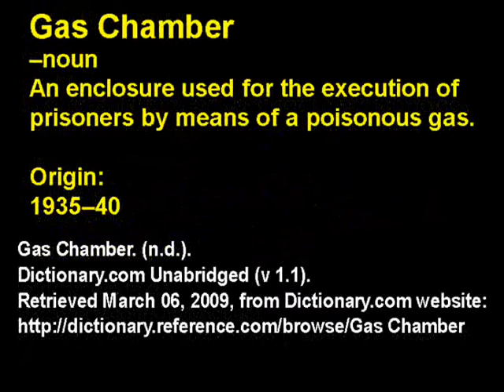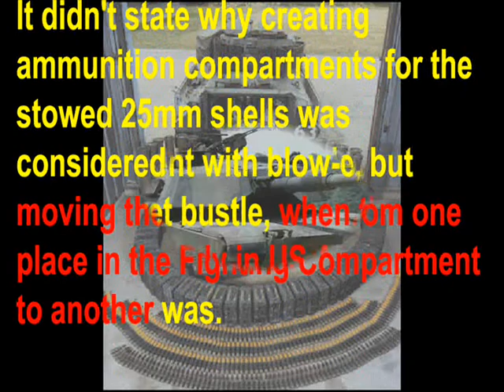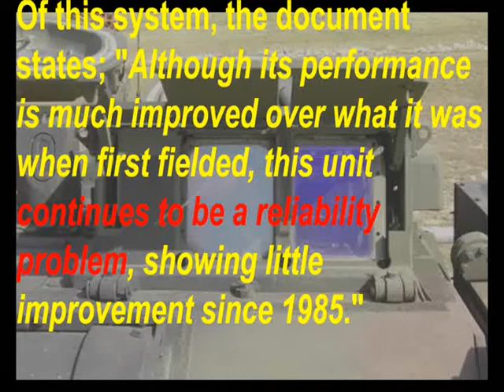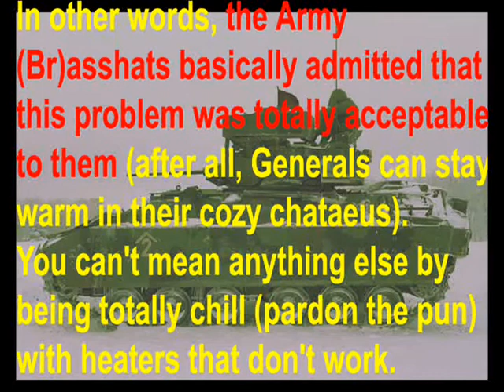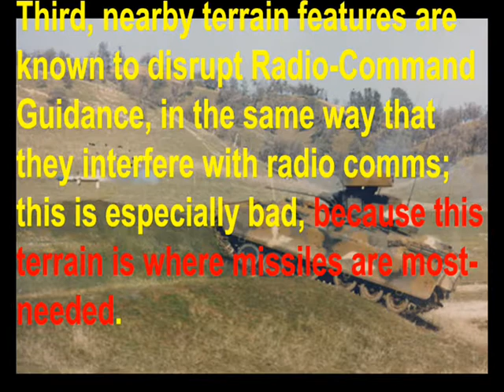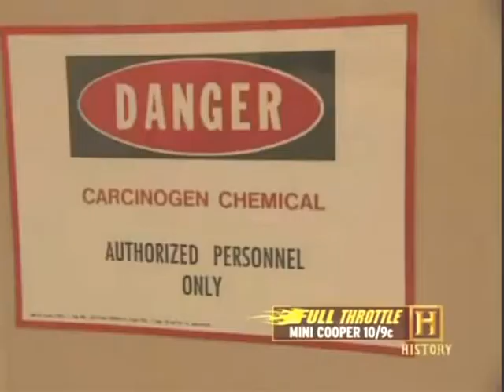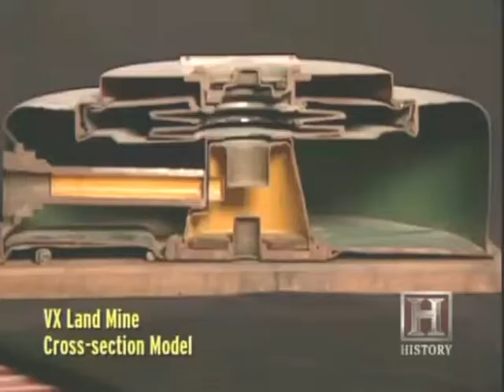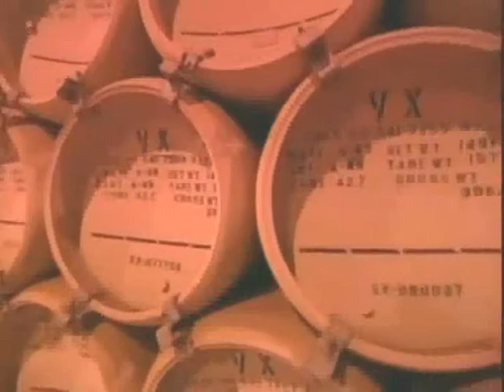The REAL Bradley "Fighting" Vehicle! Chapter 16: More Fun Facts (Part 10/10)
Just when you thought it was safe to pay your taxes...

And once again, give it up for meaninter03, who proof-read the script for this whole chapter!

My sources for this presentation are as follows...

"Army's Modifications to Improve the Bradley Fighting Vehicle's Survivability, Reliability, and Performance";

It takes 12 minutes to reload the Bradley's M242 25mm autocannon;

US Army Field Manual FM 3-22.1, on "Bradley Gunnery";

The failed "Wireless TOW" missile was controlled using the obsolete Radio-Command Guidance system --- needless to say, Raytheon and the Army failed to impress;